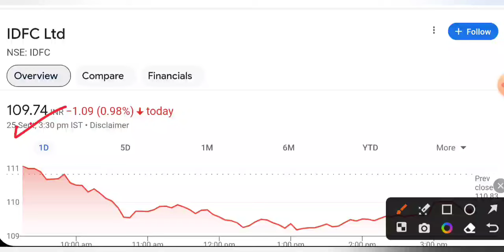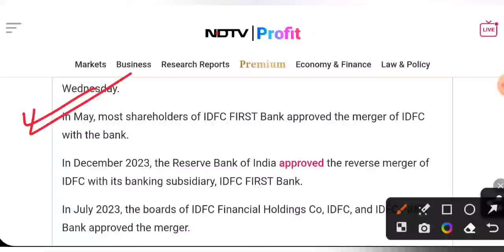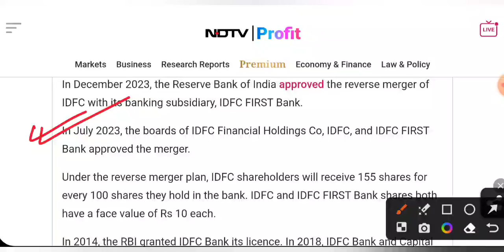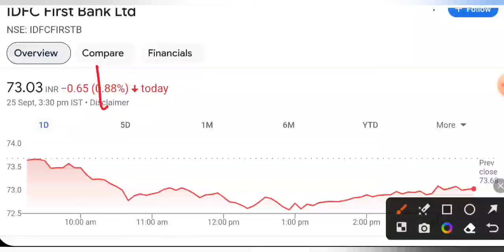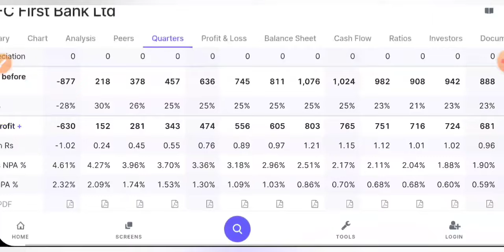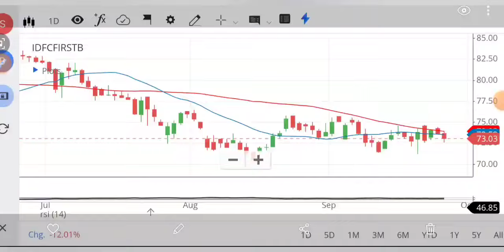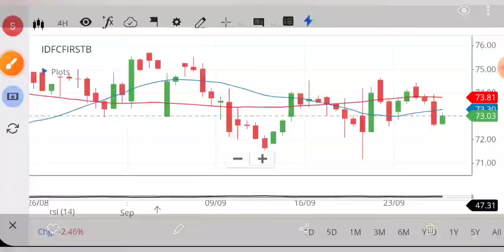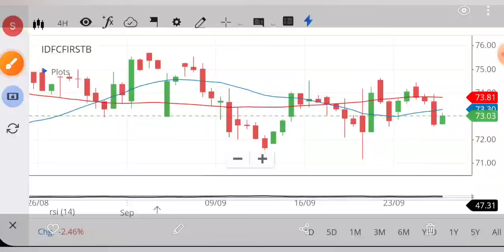IDFC FIRST BANK SHARE LATEST NEWS 🔥 IDFC SHARE NEWS TODAY • MERGER PRICE • STOCK MARKET INDIA